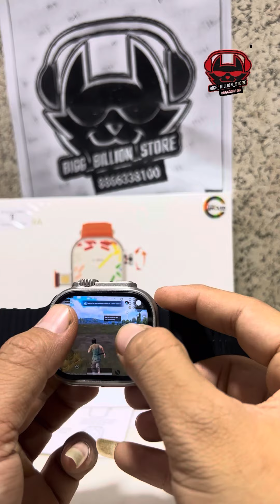S12 Ultra 4G Android, AMOLED 120hz, Telescopic Camera 4/64GB Sim-Card WiFi + Lte Full ReviewS9-CDS9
S12 Ultra 4G Android, AMOLED 120hz, Telescopic Camera 4/64GB Sim-Card WiFi + Lte Full Review
S9-CDS9
s12 ultra smartwatch
s12
s12 ultra smart watch
big billion store
s12 smart watch
s12 ultra
s12 ultra smartwatch 4g
s12 ultra watch
amazfit gts 2
android smartwatch
4g smart watch
android apple watch
boat wave genesis pro
how to install wear os on any smartwatch
s12 ultra 4g smartwatch
s12 ultra smart watch price
s9 ultra 4g
s9 ultra 4g smart watches

or whatsapp

join our bigg community whatsapp group

live updates in telegram channel